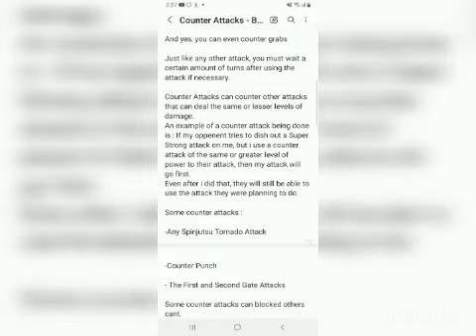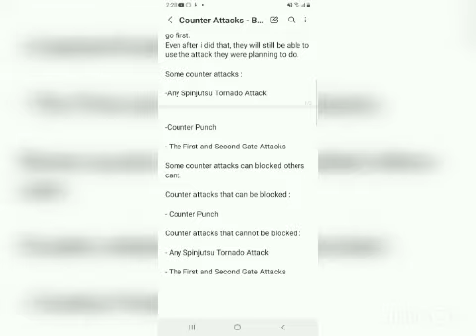Counter Attacks - BETTER FIGHT Card/Board Game